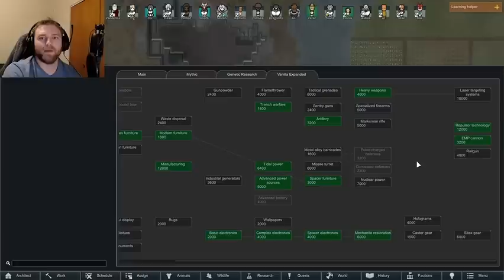MỘT phương pháp cực hay